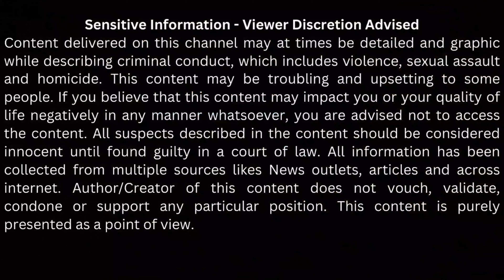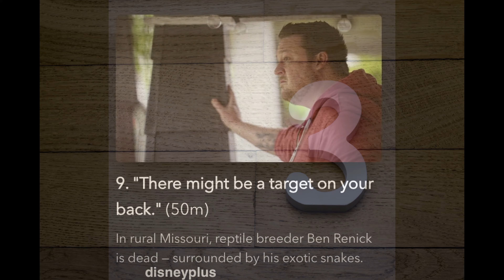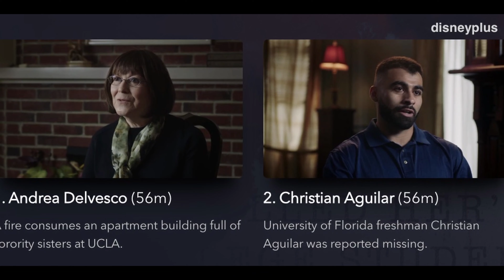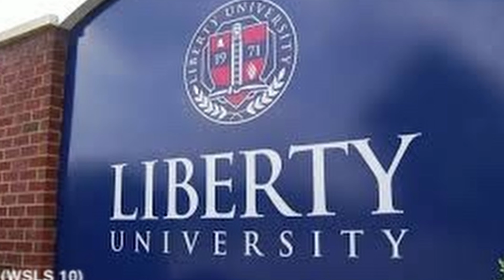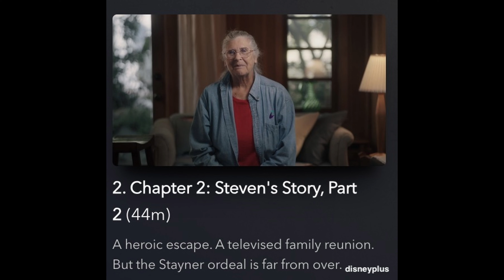Top 5 Must Watch True Crime Shows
This weeks video is a review of 5 true crime shows i watched this month..

My Grear :
Head Phones
Shure MV7 USB Microphone with Tripod
Aokeo Professional Studio Recording Microphone Isolation Shield
JIGA PRO Power Bank
FEZIBO Height Adjustable Electric Standing Desk
Rael Pimple Patches Acne Healing Patch { They are the Best, trust me :)}

SIHOO Office Desk Chair
Wood Phone Docking Station
Phone Case

**Sources used to collect this information include various public news sites, interviews, court documents, groups dedicated to the case, and various news channel segments. When quoting statements made by others, they are strictly alleged until confirmed otherwise. Please remember my videos are my independent opinion and to always do your own research. All images have been obtained from previously published sources available to general public and all image rights rests with its original owners.

Comments on this channel are the sole responsibility of their writers and as such the writers will take full responsibility, liability, and blame for any libel or litigation that results from something written in or as a direct result of something written in a comment. Please feel free to challenge or disagree in the comments section.
Free Stock photos by Vecteezy
Hallway 3D Loop Animation for Halloween Theme Background Stock Videos by Vecteezy

1 . Stock Videos by Vecteezy

2. Stock Videos by Vecteezy